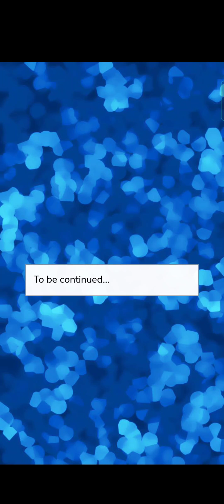Blake | With 💎 Gems Choice's | (Episode 11) Episode Choose Your Story